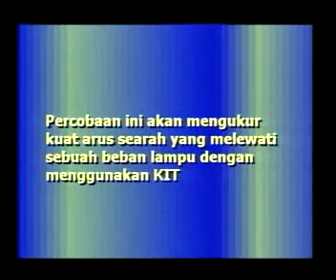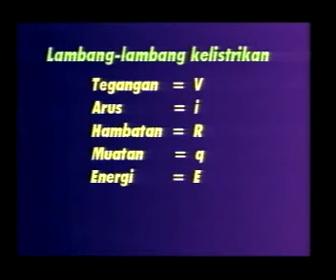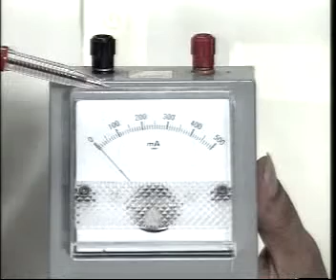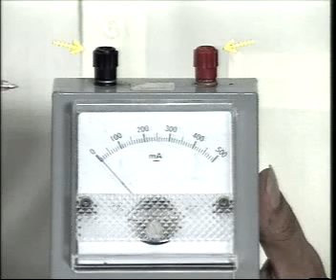Kimia dan Fisika Eps 4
PIPA3342 Praktikum IPA II